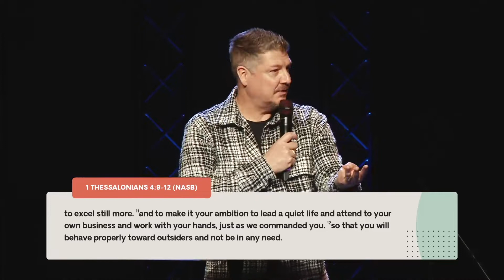A Guide To Daily Living | Pastor Mike Drury | Pine Hills Church